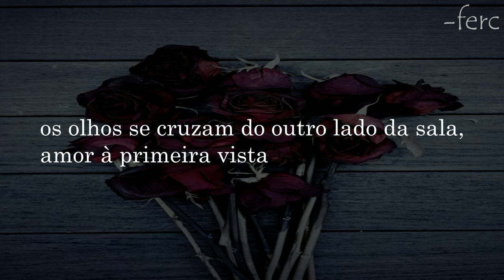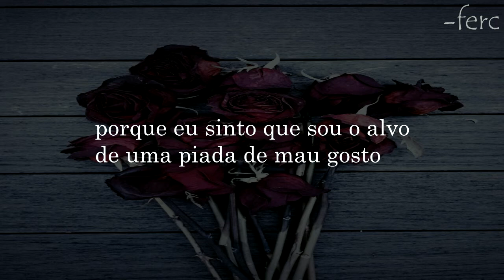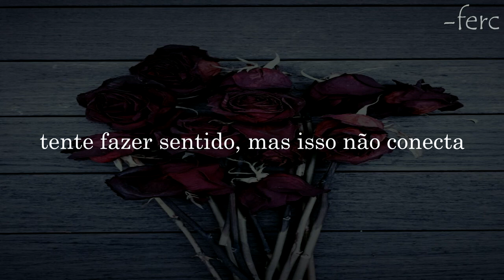Maia Wright - Love on the Internet (legendado/tradução)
Letra:
[Verse 1]
Don't know how today some people get married
Love is a game but these rules are scary
Only way to meet is behind a screen
Hit me with a like is a dopamine
It feels like we've lost the romance of real life
Eyes meet across the room, love at first sight
I'd do anything to go back again
Kissing in the rain like 'The Notebook'
It really fucks me up, it really fucks me up

[Chorus]
I don't get how you find love on the internet
Falling for someone I've nevеr met
Try to make sensе but it don't connect
Is it over yet?
No, I don't get how I spend hours upon my phone
But I'm still here feeling all alone
I know it ain't right, but there's nothing left but the internet
And I'm over it

[Verse 2]
Is it something everyone else knows that I don't
'Cause I feel like I'm the butt of a bad joke
Looking for a match so I send a text
If they don't answer back then I get depressed
I'm getting sick of these profiles and pictures
Everyone's perfect so I'm losing interest now
But I can't seem to shut it down, no
[Chorus]
Falling for someone I've never met
Try to make sense but it don't connect